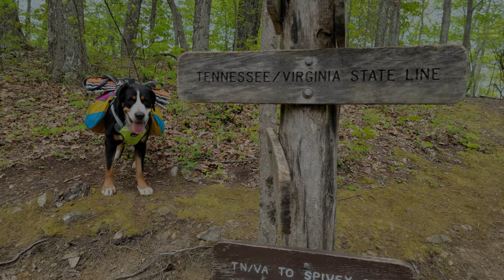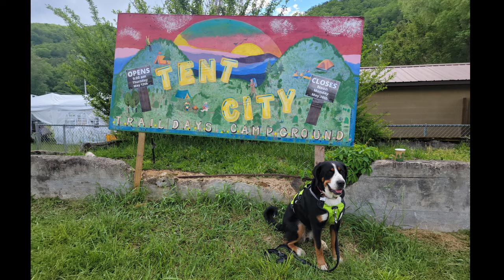Willow Walks - To Trail Days 2022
Willow the Greater Swiss Mountain Dog walks to Trail Days and visits vendors and stays at Tent City